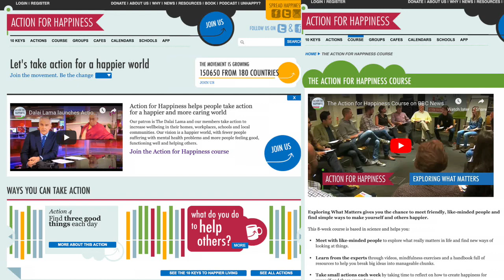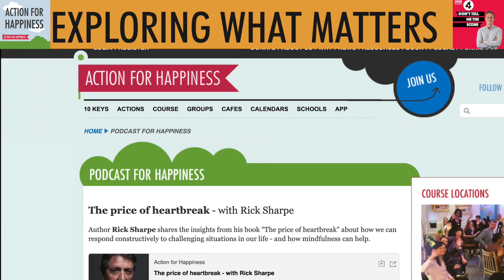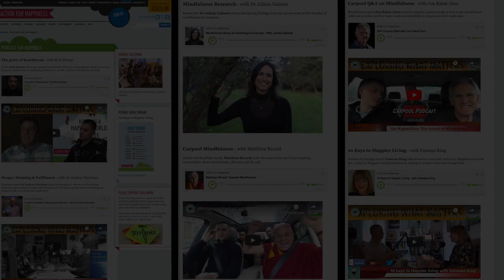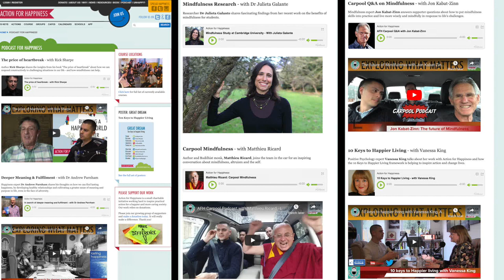What sport teaches us about life - with BBC's Simon Mundie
In this episode, Gui is joined by BBC radio sports presenter and Podcaster, Simon Mundie.  Simon talks about the common themes and learning lessons following his many interviews, especially those around psychology, wellbeing and resilience in sport.  We talk about Mindfulness and the significant impact this has had not only in his life but for many high performing athletes. His colleague and very good friend of mine, Marv, co-hosts this episode and this is truly one of my most enjoyable and fun podcast conversations.

Do check out Simon's podcast 'Don't tell me the score'